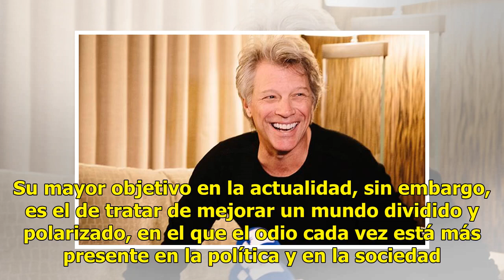Jon Bon Jovi anuncia nuevos conciertos en Europa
NUEVA YORK, EU.- El cantante estadounidense Jon Bon Jovi, que acaba de anunciar nuevos conciertos en Europa para 2019, analizó sus más de tres décadas de carrera musical en una entrevista en la que confesó que nunca se planteó "un plan B" si el rock le fallaba. "Tenía 16 años y no había ninguna otra...